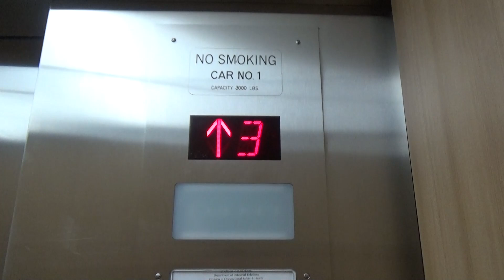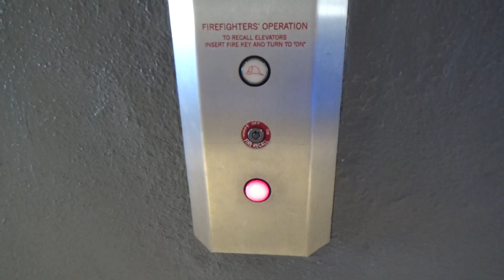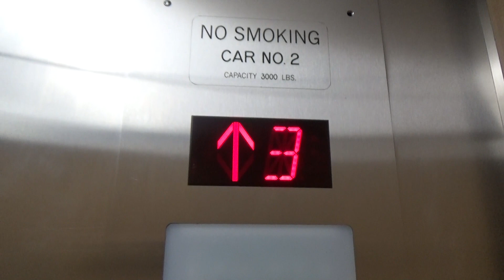United States (mb. Republic) Hydraulic Elevators - Hotel Paradox - Santa Cruz, CA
[Recorded 3-22-22] Here are a couple of modded United States circle buttons. Republic Elevator modded these with ERM, their favorite fixture to use. This was a nice mod though, and you can barely tell these were something older. The door tracks, hoistway color, and overhang are all clues of US.